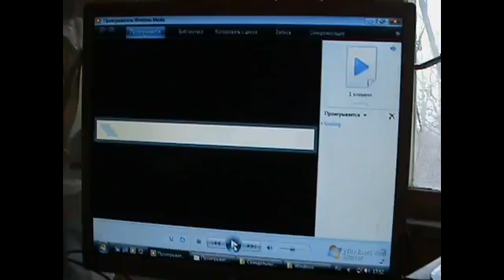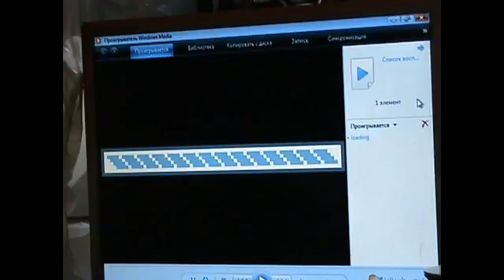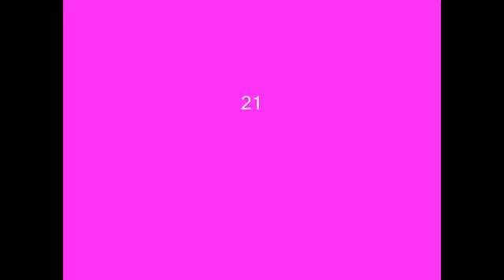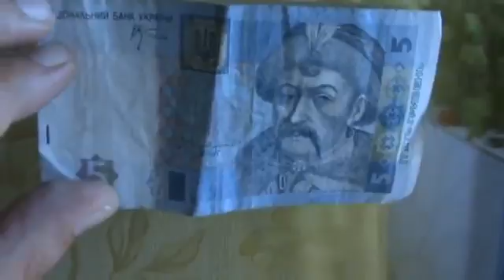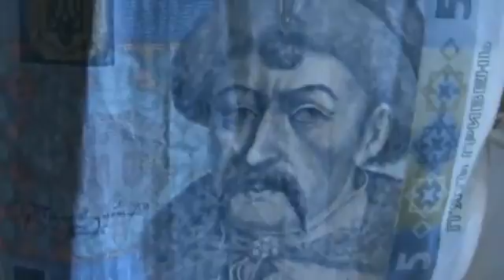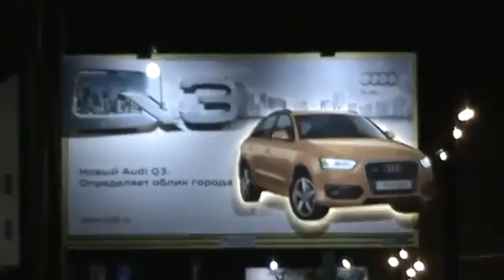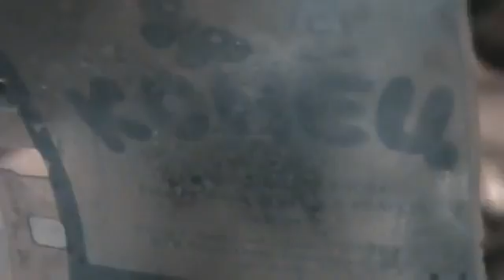video конец енот